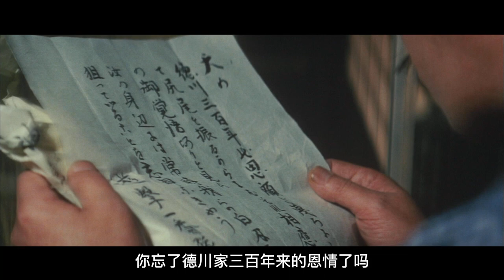三船敏郎+岩下志麻，打土豪分田地；兴，百姓苦，亡，百姓苦 | 马克电影《赤毛》Red Lion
《赤毛》是由冈本喜八执导的动作片，岩下志麻、三船敏郎主演。影片讲述了一个参加倒幕运动的农民，带着没有压迫、人人平等的梦想，尝试回乡建立新秩序的故事。